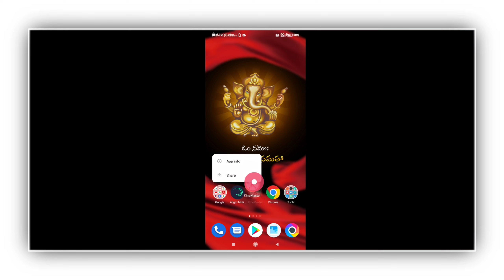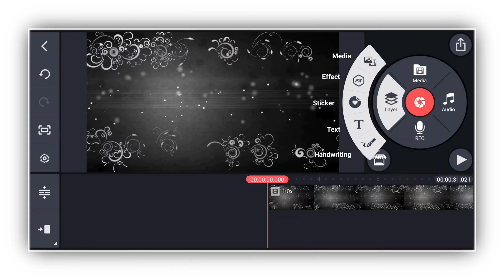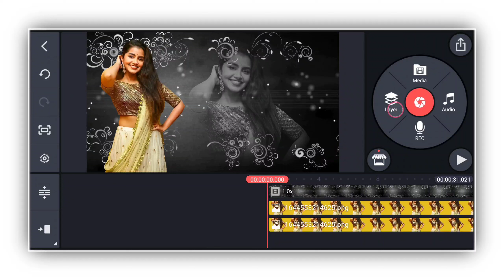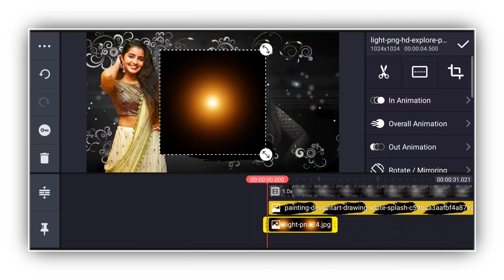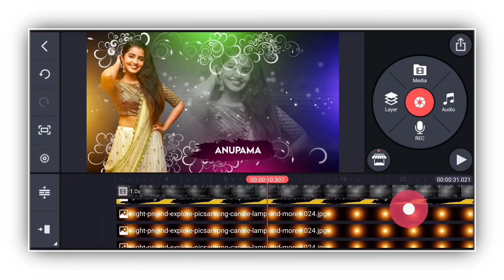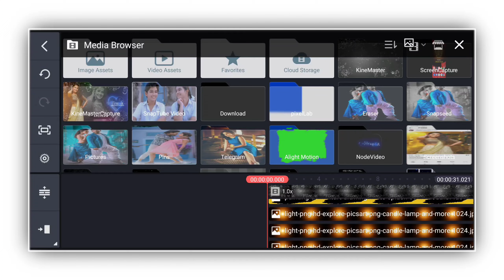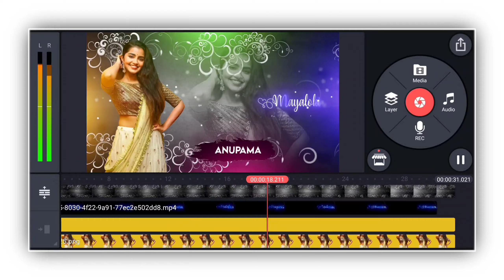Double photo colorful lyrical video editing in kinemaster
How to remove photo background :-